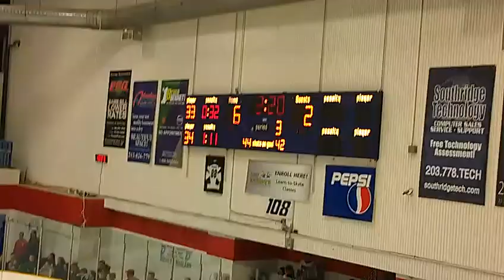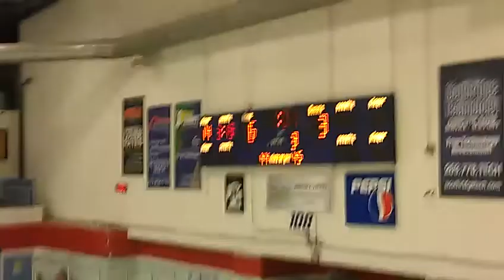MS1000: Danbury Whalers Championship Win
The Danbury Whalers finally win a championship. This time, it was against the Dayton Demonz. Hope you enjoy. Lets Go Whalers